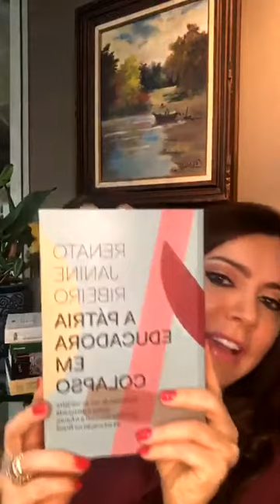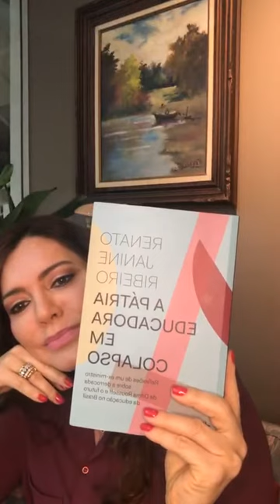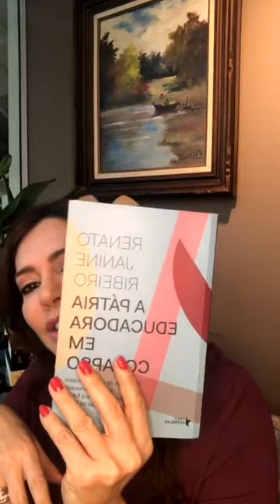Live sobre Democracia com Renato Janine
Live realizada no dia 9 de junho, às 18h, pelo Instagram da Fundação: @fundacaolivrorp.

A presidente da Fundação Dulce Neves, conversou com o professor de filosofia, cientista político, escritor e colunista, Renato Janine, sobre Democracia.